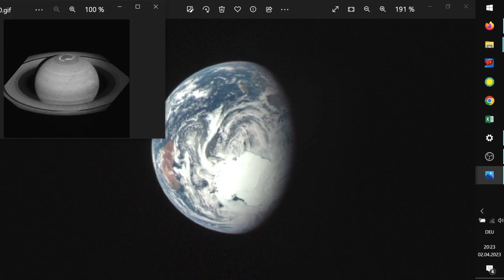Displaying gifs on my computer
I use some gifs from this project and inspired by this music video I displayed them on my computer. I then close them one by one and play the video in reverse.